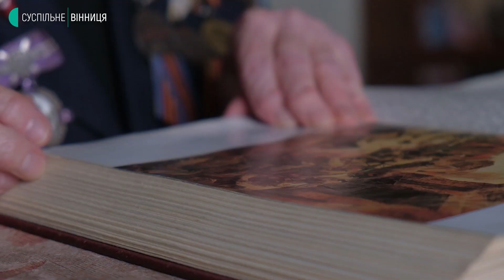Девяностовосьмилетняя бабушка-ветеран кавалер ордена Красной Звезды из Винницы против Путина и войны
Это информация о войне между Россией и Украиной из центра событий, где мы находимся. Мы будем говорить правду, которую видим каждый день своими глазами. Мы избегаем пропаганды. Наша цель - не помочь той или другой стороне, а закончить эту грязную и несправедливую войну, позорящую россиян. Ее начал Путин, но страдать будут все - и Россия, и Украина. Этому мы хотим положить скорейший конец.